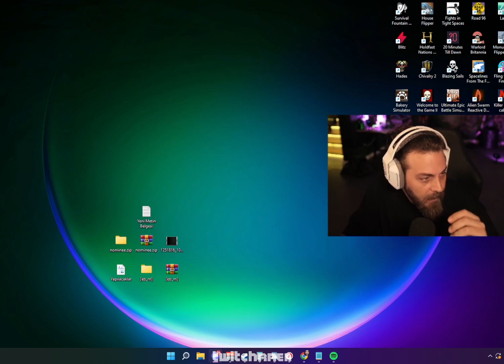Alışkanlık Diye Böyle Kodladım